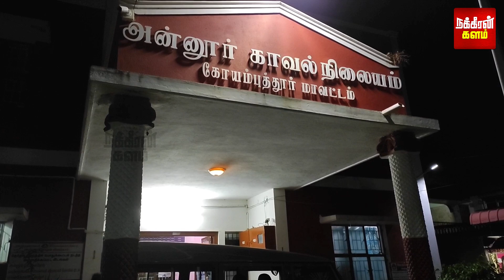"பணத்தை கேட்ட உறவுக்கார பெண்.. நண்பனோடு உள்ளே நுழைந்த கடன்காரர்!" - காத்திருந்த திக் திக்!